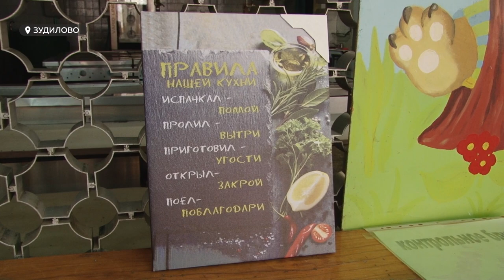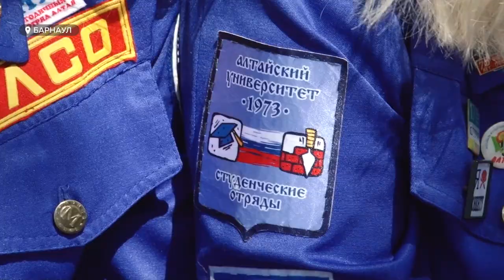Отдых не будет прежним: представители детского лагеря рассказали о новом формате работы в пандемию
Завершают подготовку к сезону детские лагеря края. Всего около 800 организаций готовы принять детей с 1 июля. Уже выкуплено больше 13 тыс. путевок. Каким будет детский отдых в этом году?